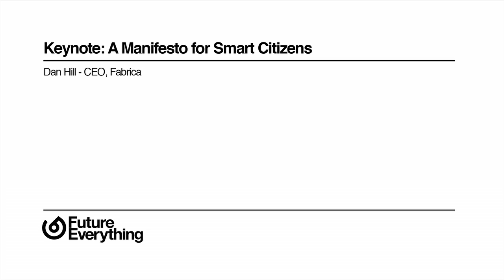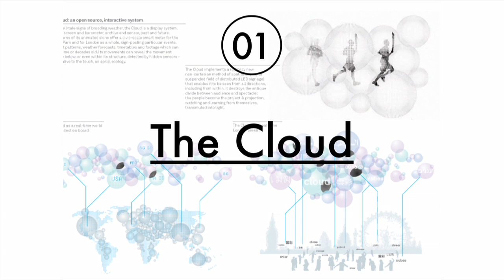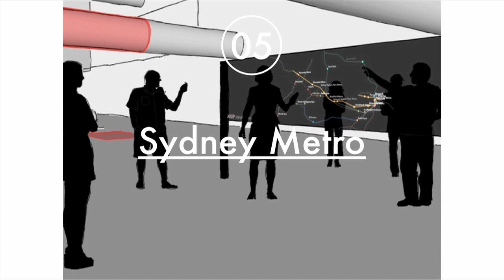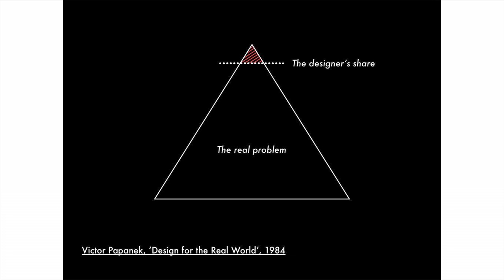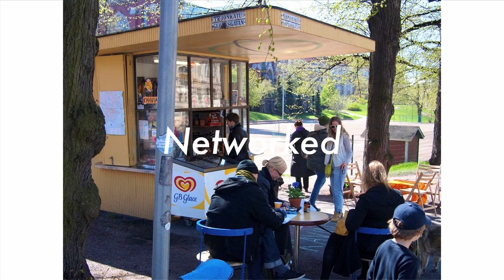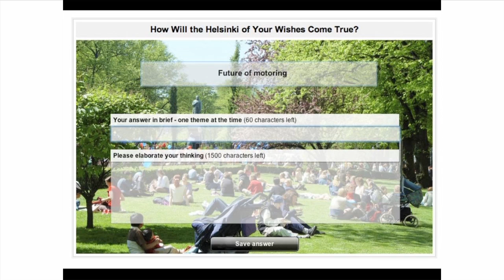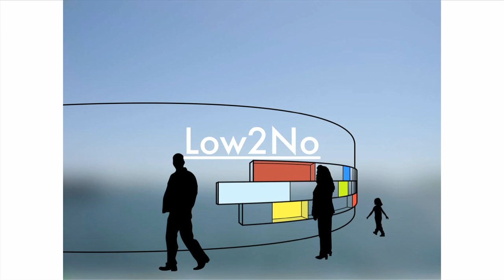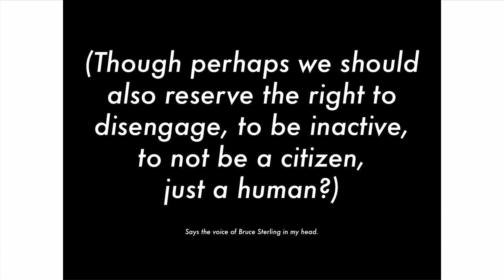Keynote: Dan Hill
Keynote: A Manifesto for Smart Citizens

Dan Hill - CEO, Fabrica

Manchester, UK